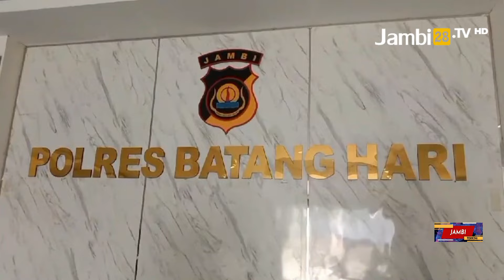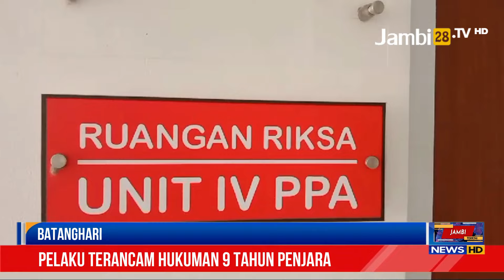BEJAT! Seorang Ayah Di Batanghari Tega Cabuli Anak Kandungnya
JAMBI28TV, BATANGHARI - Seorang ayah berinisial MS (40) tega mencabuli anak kandungnya yang masih di bawah umur di Kecamatan Muara Bulian, Kabupaten Batanghari, Jambi. Perbuatan bejat tersebut telah berlangsung selama bertahun-tahun, sejak korban duduk di bangku SD hingga SMP.

Menurut informasi yang diperoleh, motif pelaku MS melakukan tindakan tersebut karena merasa kurang dilayani oleh istrinya. Akhirnya, perbuatan MS terbongkar ketika sang anak menceritakan kejadian tersebut kepada ibu kandungnya. Ibu korban segera melaporkan peristiwa tersebut ke Polres Batanghari untuk tindakan lebih lanjut.

Berkat kesigapan tim Unit PPA Polres Batanghari, pelaku MS berhasil ditangkap. Saat ini, MS masih menjalani pemeriksaan intensif oleh pihak kepolisian dan terancam hukuman 9 tahun penjara.

Dalam interogasi, pelaku MS mengakui perbuatannya yang telah berlangsung lama, dengan alasan bahwa istrinya tidak mampu melayani nafsu birahinya karena baru saja melahirkan. Tersangka MS ditangkap dan diamankan oleh Polres Batanghari atas tindakan pencabulan terhadap anak sebagaimana diatur dalam Pasal 81 ayat 3 Undang-Undang Nomor 11 Tahun 2016 tentang Perlindungan Anak.

Reporter: Ilham